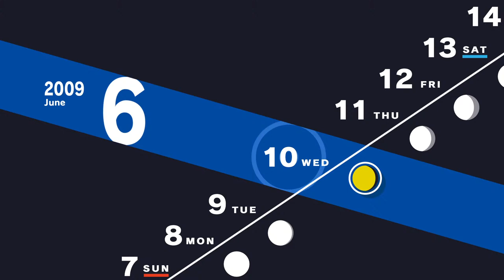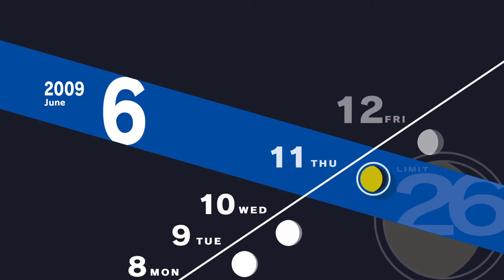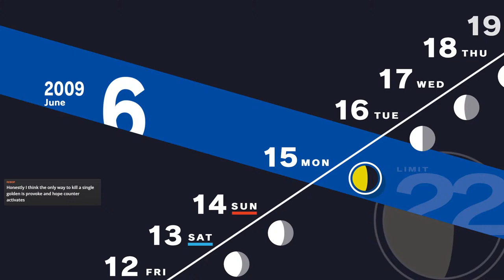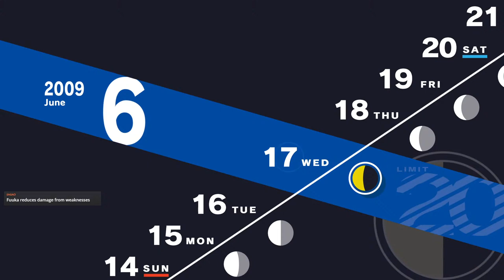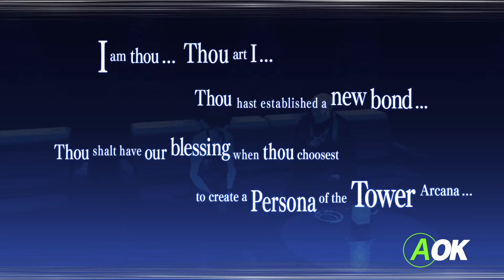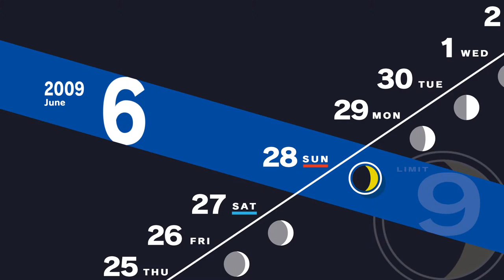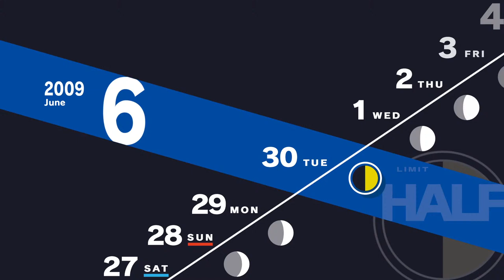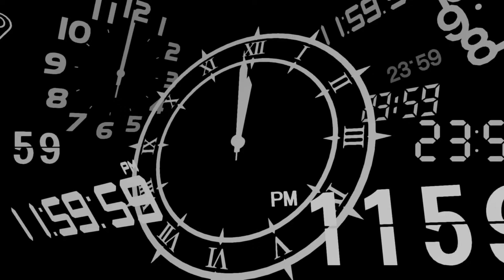Persona 3 Reload Challenge Run Stream - New Party Members, new things (Just after the 2nd Full Moon)